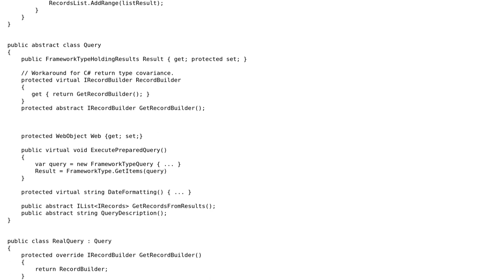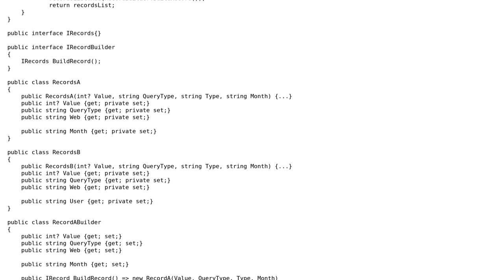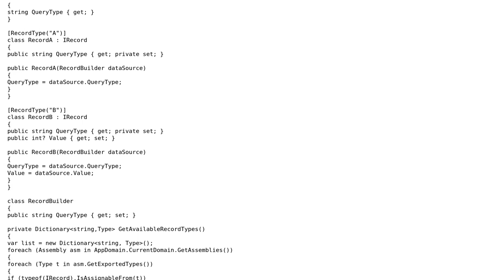Software Engineering: Extending an already existing polymorphic design beyond initial expectations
With thanks & praise to God, and with thanks to the many people who have made this project possible! | Content (except music & images) licensed under CC BY-SA | Music | Images & others | With thanks to user Ythio Csi user John Wu and the Stack Exchange Network Trademarks are property of their respective owners. You are responsible for your own actions.